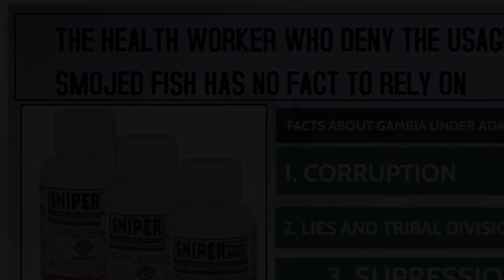THE HEALTH WORKER WHO DENY THE USAGE OF SNIPPER ON SMOJED FISH HAS NO FACT TO RELY ON